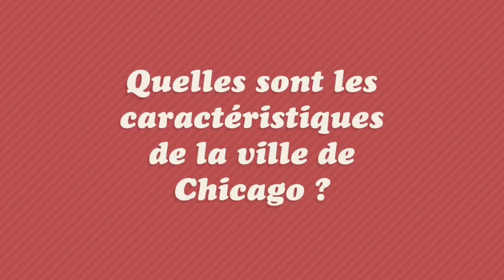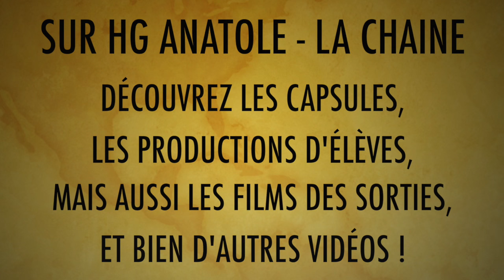Présentation d'HG ANATOLE - LA CHAINE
En 1 minute 30 découvrez ce que vous propose la chaîne HG - Anatole !